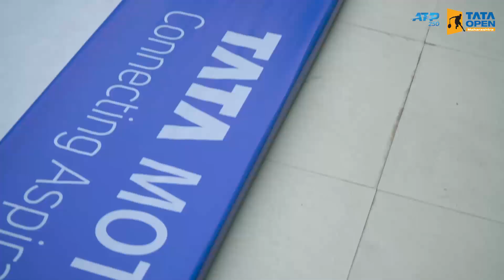Words from the organisers of Tata Open Maharashtra 2019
Tata Open Maharashtra 2019 is going to be a bigger and a better tennis affair this time around!

Watch as the organisers Prashant Sutar, Sunder Iyer and Tom Annear speak ahead of the opening day!